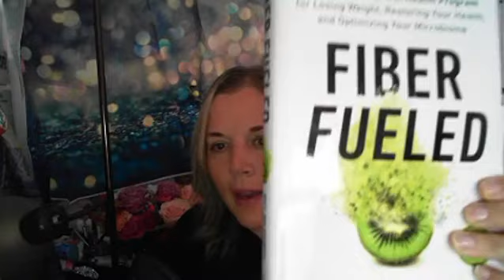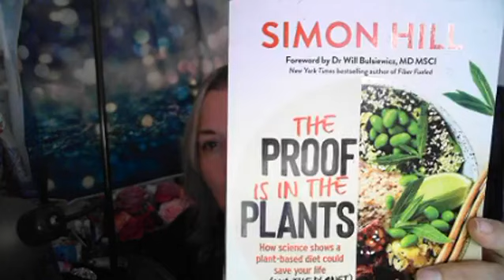Friday Live! Join me!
Mix of health and wellness topics and mindset.  Come follow and like my page! Thank you in advance!